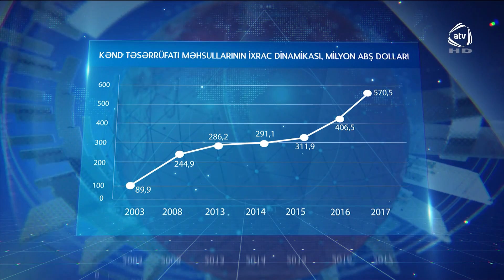Kənd təsərrüfatının inkişafı (ATV Xəbər, 14.03.2018)